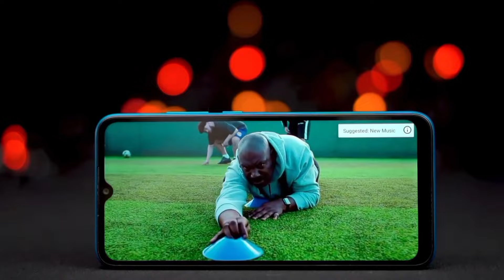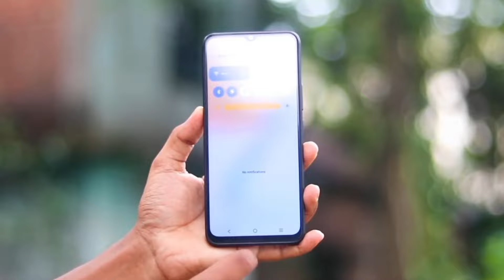Vivo Y28s 5G - Official launch | Specs | Price in India | Vivo Y28s 5G Unboxing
The Vivo Y28s 5G is a mid-range smartphone that offers a good balance of features and price. It is powered by a MediaTek Dimensity 6300 processor and has 8GB of RAM, which means it can handle most everyday tasks without any problems. It also has a large 5000mAh battery that should provide all-day battery life for most users. The Y28s 5G has a 6.56-inch LCD display with a 90Hz refresh rate. This means that the screen will appear smoother and more fluid when scrolling through menus or playing games. The resolution is 720 x 1612 pixels, which is on the lower side for a phone of this size. However, it should still be perfectly adequate for most users. The rear camera system on the Y28s 5G is fairly basic. It consists of a 50MP main sensor and a 2MP secondary sensor. The front-facing camera is 8MP. In terms of camera quality, the Y28s 5G is not going to compete with high-end phones, but it should be able to take decent photos in good lighting conditions.